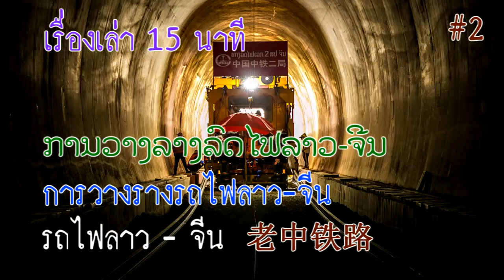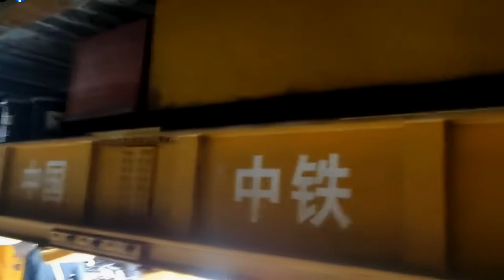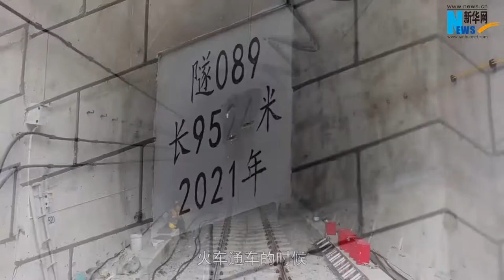เรื่องเล่า 15 นาที ລົດໄຟລາວ-ຈີນ รถไฟลาว - จีน 高速火车 中老铁路 # 49 ການວາງລາງລົດໄຟລາວ-ຈີນ # 2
การวางรางรถไฟตอนนี้เป็นตอนที่ 2 ต่อจากตอนที่แล้วครับ การวางรางในสมัยปัจจุบัน สามารถนำเครื่องจักรมาช่วย ทำให้การวางทำได้รวดเร็วขึ้น มีรถลำเลียงไม้หมอนมาเสริมตลอดเวลา ตามรายงานว่าสามารถวางรางได้กว่า 1.5 กิโลเมตร ใน 1 วัน ไม้หมอนที่ห่างกัน ตำแหน่งท่อนที่ 6 จะยึดรางไว้อย่างคร่าว ๆ ตำแหน่งตรงกันทั้งซ้ายและขวา ยานลำเลียงมาส่งไม้หมอน วางลงบนรางส่งไม้หมอน มาดูภาพใกล้ ๆ ครับ ภาพนี้เป็นการวางรางในอุโมงค์ ทำงานในตอนกลางวันครับแต่ต้องเปิดไฟด้วย อุโมงค์บาง แห่งยาวกว่า 10 กิโลเมตร ระบบระบายอากาศเป็นสิ่งสำคัญ ในอุโมงค์อุณหภูมิจะสูงประมาณ 40 องศาเซลเซียส เป็นงานที่ต้องอดทนครับ เจ้าหน้าที่ลาวที่มีส่วนร่วมในการทำงานเล่าให้ฟังว่า แม้จะยากลำบากเพียงใดก็จะอดทนเพราะเป็นการทำงานเพื่อประเทศชาติ ต้องการให้ประเทศของตนมีความเจริญก้าวหน้ากว่าปัจจุบัน
             อุปกรณ์และเครื่องจักรมีหลายแบบ แบบเป็นรางสำเร็จรูปวางรางเป็นชุดก็มี มองเห็นปลายอุโมงค์อยู่ไกล ๆ แสดงว่าเป็นเวลากลางวันครับ ภาพนี้เป็นการวางรางเป็นชุด ๆ ชุดละ 14 ท่อนทางรถไฟลาว-จีนผ่านรอยต่อแผ่นเปลือกโลกอินเดีย-เอเชีย ซึ่งมีหุบเขาและแม่น้ำสลับซับซ้อน มีอุโมงค์ 167 แห่งตลอดเส้นทาง ความยาวทั้งหมดของอุโมงค์รวมกันแล้วมากกว่า 590 กม. คิดเป็น 63 เปอร์เซ็นต์ของระยะทางทั้งหมดของทางรถไฟสายนี้
ระยะห่างของราง 1.435 เมตร วัดจากด้านในข้างหนึ่งไปถึงด้านในอีกข้างหนึ่ง การวางรางใช้คนงานลาว 700 คนและวิศวกรจีน 200 คน นับว่าเร็วกว่าเดิม  เมื่อก่อนวางรางได้ 2 กิโลเมตรในเวลา 3 วัน ปรับมาเป็น 1.5 กิโลเมตร ในหนึ่งวัน ทางรถไฟจาก Yuxi ไป Jinghong หรือสิบสองปันนาเป็นรางคู่ และจากสิบสองปันนา ไป Mohan เป็นเส้นทางเดียว ปรับแผนจากการวางราง 2 กิโลเมตรต่อ 3 วัน เป็น 1.5 กิโลเมตรต่อวันงานจะได้เสร็จเร็วขึ้น
เมื่อวันที่ 12 ตุลาคม พ.ศ. 2564 การวางรางรถไฟจีน-ลาวก็แล้วเสร็จสมบูรณ์ ภาพรอยต่อสุดท้ายของรางรถไฟจีน-ลาว
              ภาพการเดินสายไฟในเส้นทางรถไฟ มีการจ่ายไฟฟ้าด้วยแรงเคลื่อน 25 kV 50 Hz เป็นสายจ่ายไฟฟ้ากระแสสลับ ข้อมูลทางวิศวกรรมสำหรับทางรถไฟประกอบด้วยสายเคเบิลไฟฟ้าแรงสูง 373.5 กม., สายเคเบิลแรงดันต่ำ 223 กม., สายไฟภายนอก 7 แห่ง, สถานีไฟฟ้าแรงต่ำ 32 แห่ง, สถานีจ่ายไฟแปดแห่งและสถานีไฟฟ้าย่อย 176 แห่ง ในหยวนเจียงอุณหภูมิสูงประมาณ 40 องศาเซลเซียส พนักงานต้องสวมถุงมือทำงาน ถ้าไม่สวมจะสัมผัสโลหะไม่ได้เพราะโลหะก็จะร้อนมาก สายไฟที่รถไฟสัมผัสด้านบนจะมีสายไฟสำรองหรือสแตนบายไว้ด้วย ถ้ามีสายหนึ่งดับก็สามารถใช้ไฟอีกสายหนึ่งได้ รถไฟจะสามารถแล่นต่อเนื่องได้โดยไม่ขัดข้อง ขณะที่กำลังก่อสร้างสถานีไฟฟ้าย่อย บางแห่งที่ไม่มีถนน ทางเข้าสู่สถานีลำบาก ก็ต้องใช้ม้าช่วยในการขนส่งสิ่งของครับ สถานีไฟฟ้าย่อยก็สร้างไปพร้อม ๆ กับการเจาะอุโมงค์ เส้นทางรถไฟก็ยังไม่มีก็ต้องขนส่งอุปกรณ์โดยวิธีแบบนี้แหละครับ
ขอแถมท้ายภาพสวย ๆ เส้นทางรถไฟลาวจีนตีคู่ไปกับเส้นทางด่วนทางรถยนต์ที่ ບ້ານຫີນເຫິບໃຕ້  ເມຶອງຫີນເຫິບ
ແຂວງວຽງຈັນ ตรงตำแหน่งในวงกลมนี้ครับ